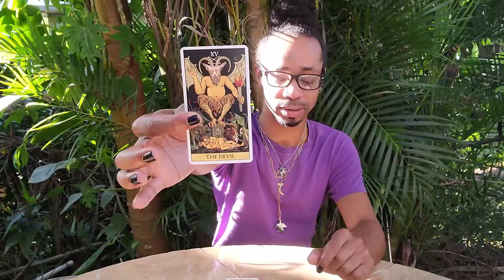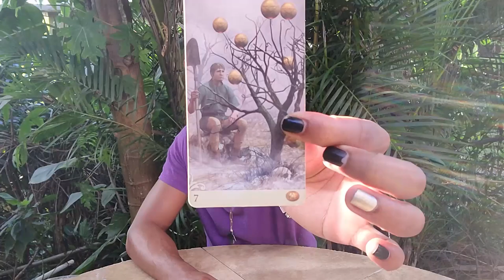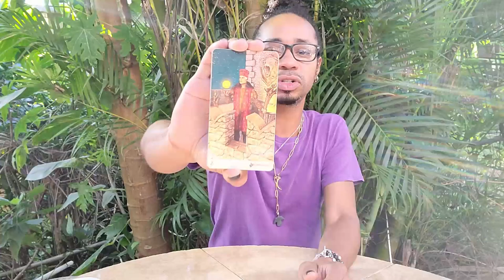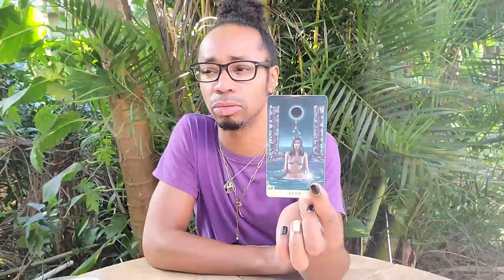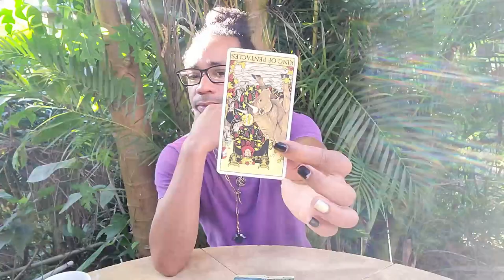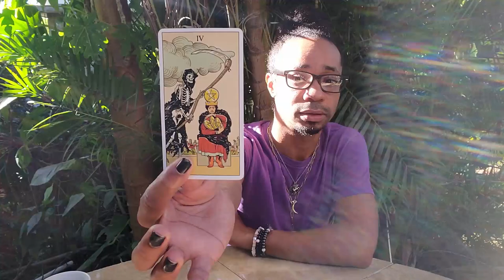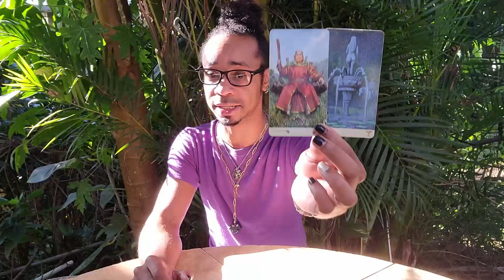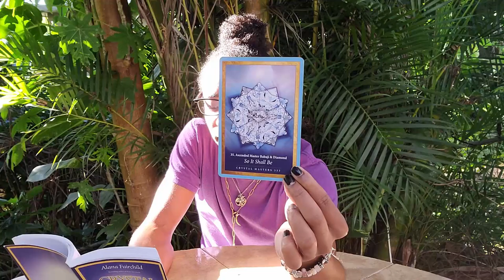Morning Coffee ~ * This Seems Counterproductive But It Actually Makes Sense * ~ Daily Tarot Reading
30 min - $65
60 min - $130

Available oracle decks:
~Crystal Mandala
~Sacred Rebels